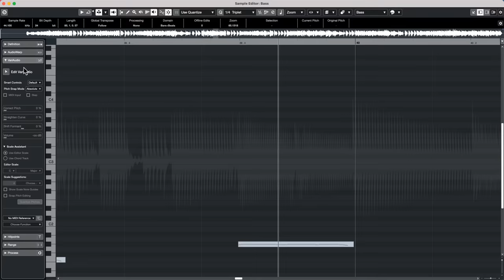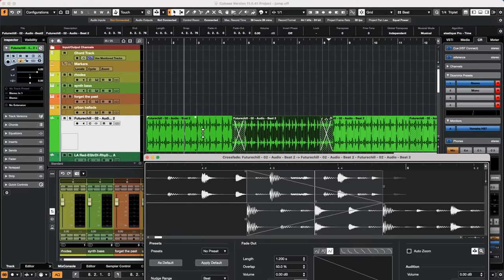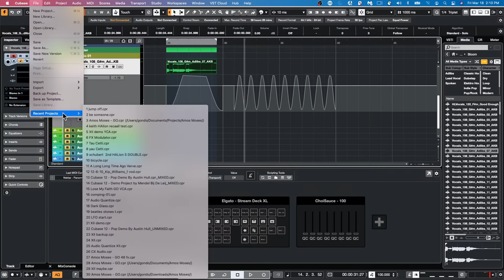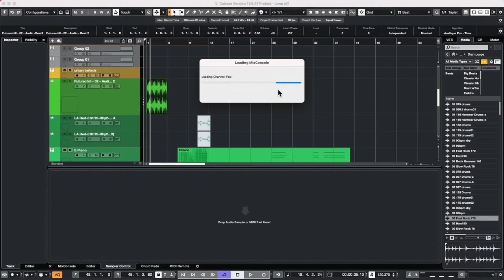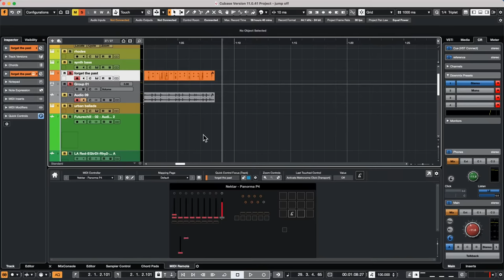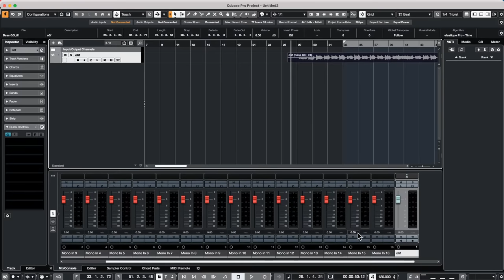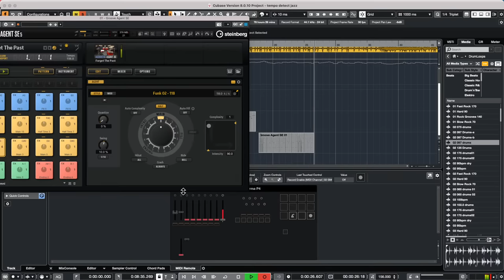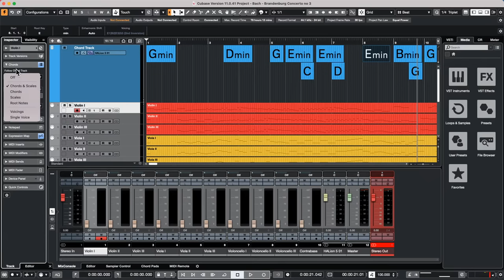How to open&select a specific automation lane using the logical editor | Club Cubase March 18th 2022